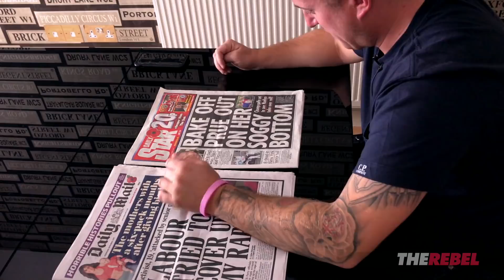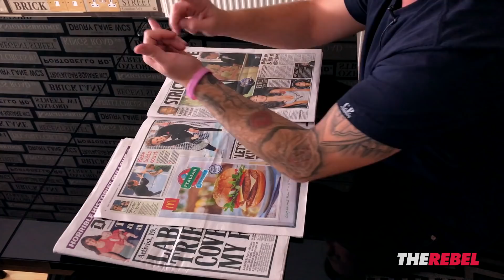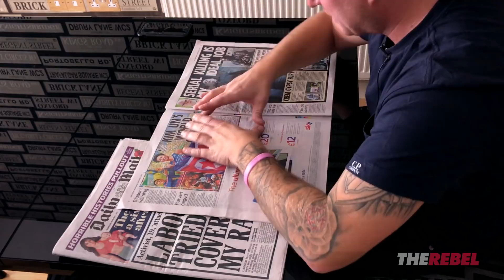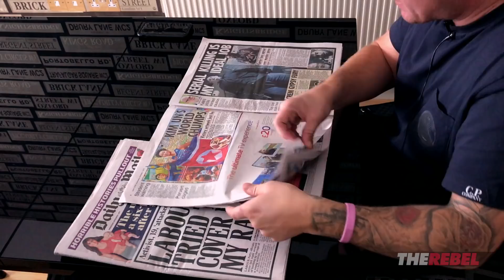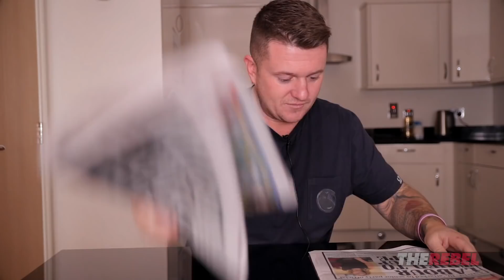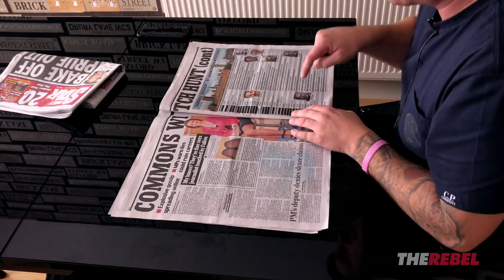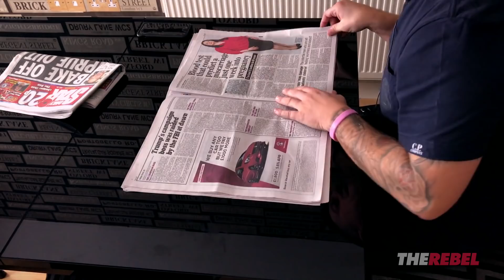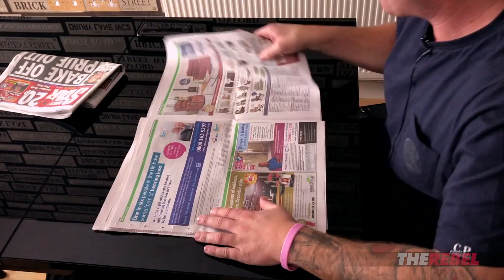Breakfast at Tommy's: NYC Terror and Lee Rigby's Killer (11/01/17)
Tommy Robinson of TheRebel.media reads the morning papers with you! These day-after episodes are free, but to get the latest "Breakfast at Tommy's" FRESH every morning (and a lot more) SIGN UP